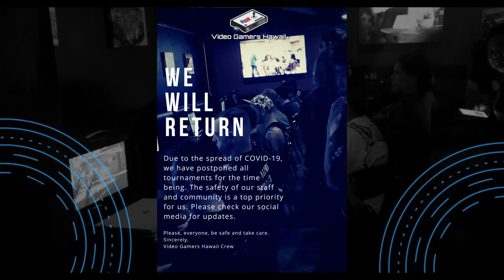SonicPichu vs. Curry Punch/Pools/Tidal Wavu/Tekken 7/Week 1/May 2020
Pools
SonicPichu vs. Curry Punch

Check out the 808FGC Discord Page to get your online Quarantine fight on

When this pandemic blows over.

Please join us every Thursday night at Osoyami Bar & Grill for some Hawaii FGC action. You can find us at 1820 Algaroba St. Honolulu HI, 96826.
from 1930 HST to 2300 HST.